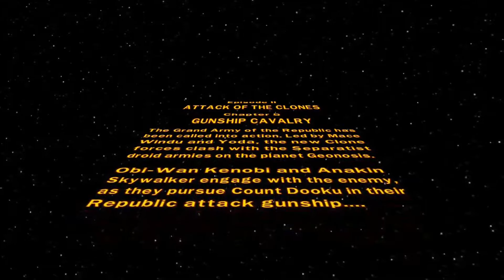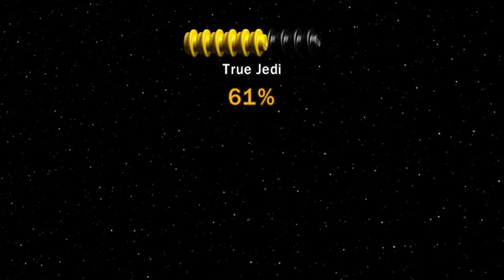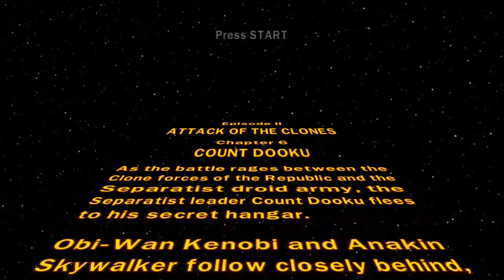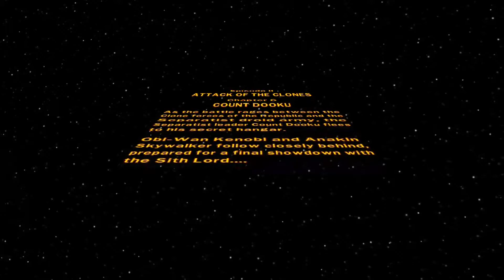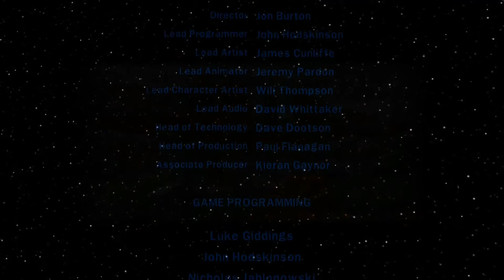Lego Star Wars The Complete Saga_Ep7 / Crash and Crash some more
In Lego Star Wars -The Complete Saga you will play through  all six Star Wars movies, solve puzzles, unlock over 120 new characters.You can play solo or with a friend in Local Co-Op.There is a Character Customizer so you can put together your own Character.You can find power-ups and much more.The game is on  Xbox 360,  PlayStation 3, Wii, Nintendo DS, PC and you can get it in the xbox store for xbox one backwards compatible